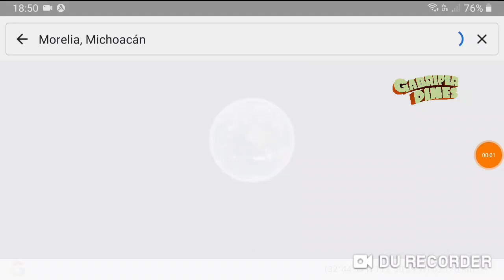Michoacán Tres sin vida y un herido, tras dos ataques en menos de 2 horas en Morelia